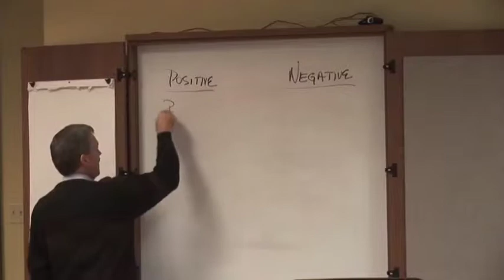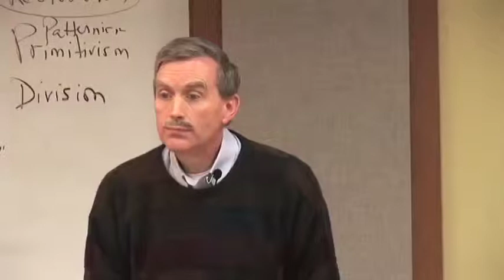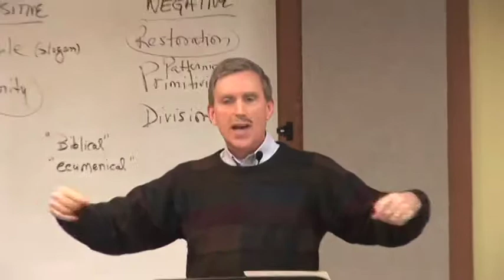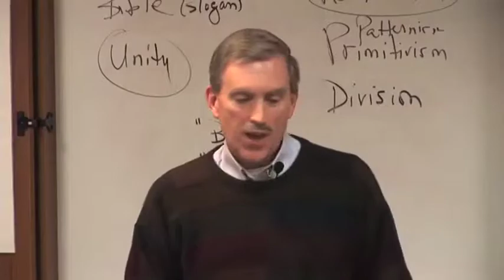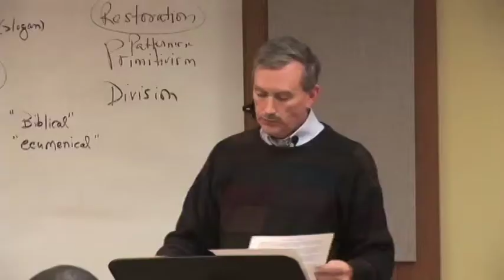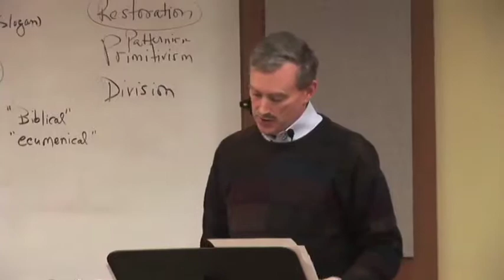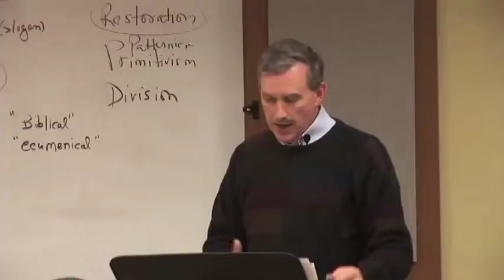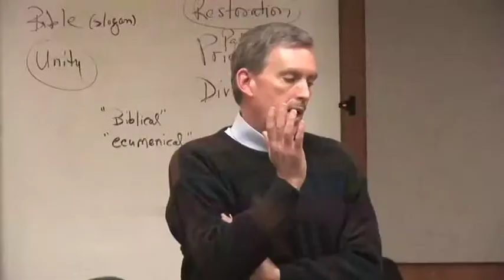Doug Foster: What You Should Know About the Stone-Campbell Movement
An Emmanuel Institutes seminar from Emmanuel Christian Seminary in Johnson City, TN. Dr. Douglas Foster of Abilene Christian University explains what the Stone-Campbell Movement offers to the Church today.